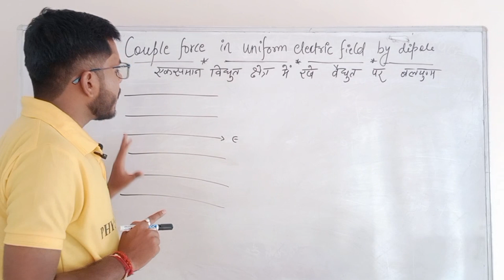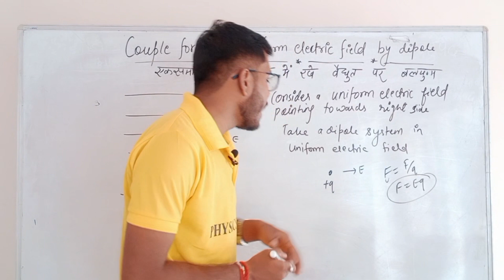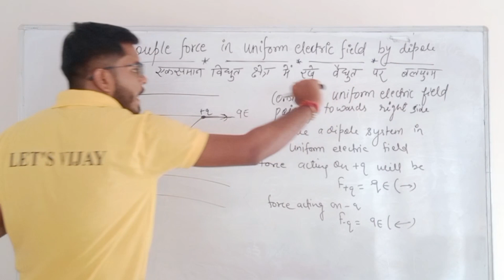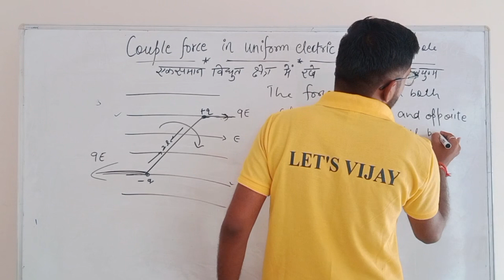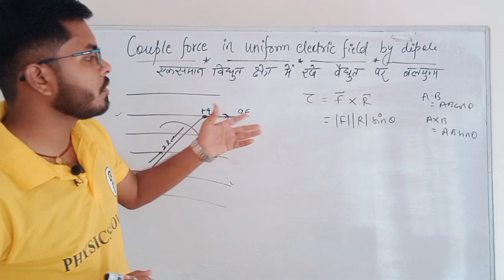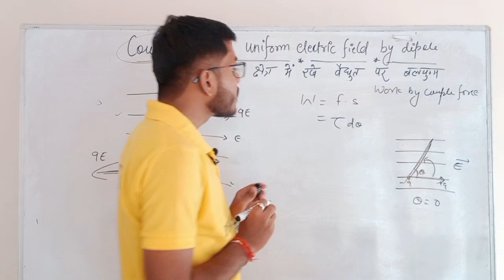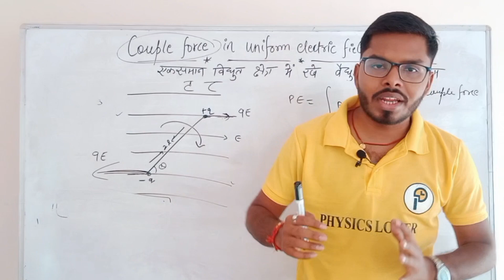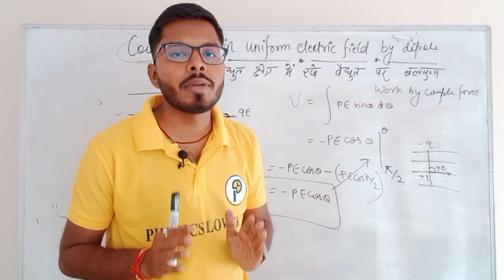Electrostatic(10) Couple Force due to Dipole in uniform electric field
VijayPath Batch 2023-24 🔥 12th Physics

4.

📱Whatsup📱
Here I will share some motivational content which help u in all field.of LIFE